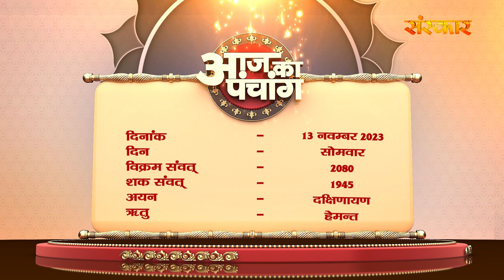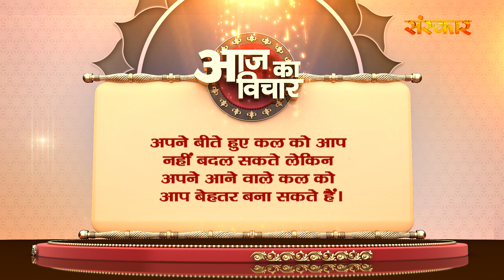Aaj Ka Panchang - 13 नवंबर 2023 ! कार्तिक कृष्ण पक्ष 02:36 PM तक अमावस्या तदुपरांत प्रतिपदा